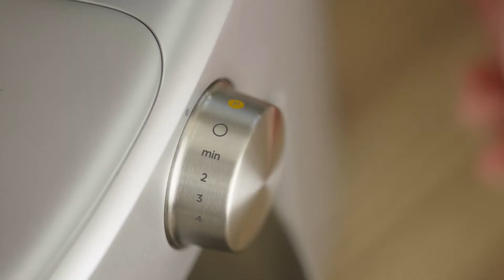Prospero+ | Jak používat MINIMLÝNEK? | CZ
Vůni čerstvě namleté kávy se téměř nic nevyrovná. Díky MINIMLÝNKU Prospero+ zvládnete umlít kávu stejně kvalitně jako barista ve vaší oblíbené kavárně.
Prospero+. Víceúčelové MIXOVÁNÍ a mnohem více.
Objevte recepty na Kenwood World – dostupné na App Store ) i Google Play